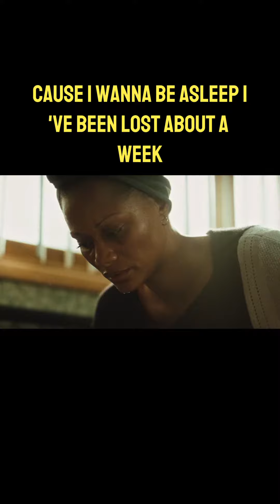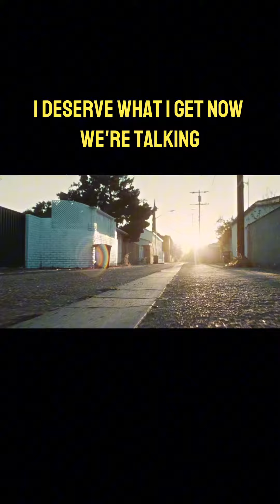Euphoria Rap Remix